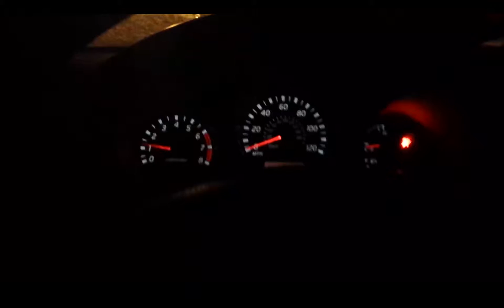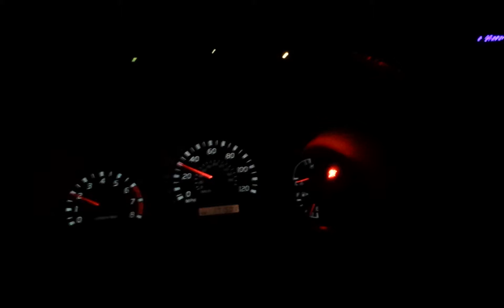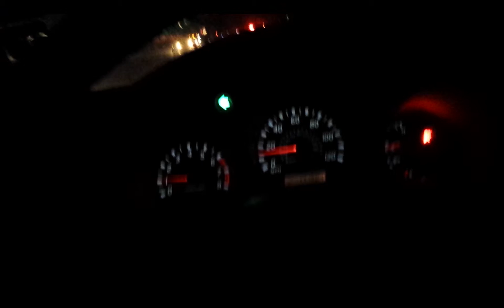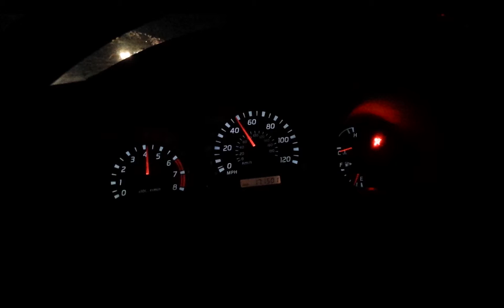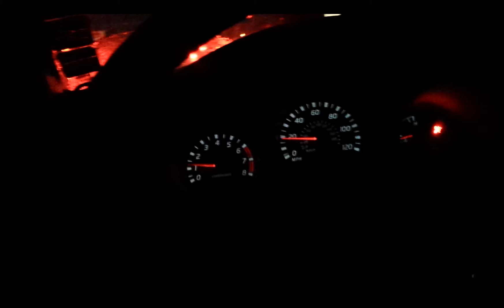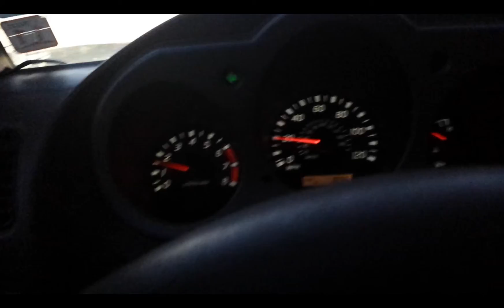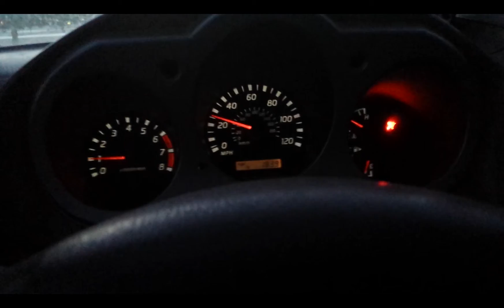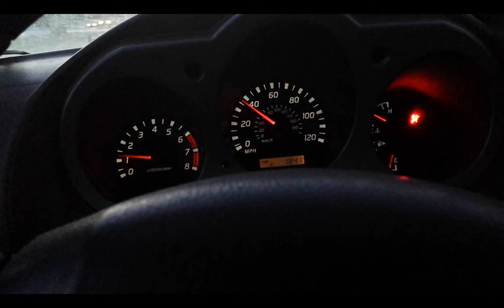bad wheal barring?